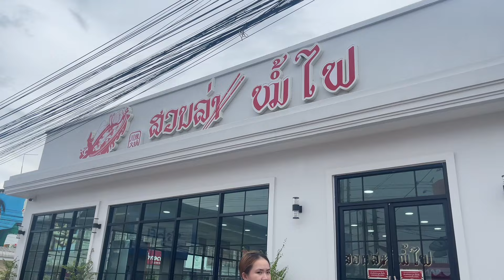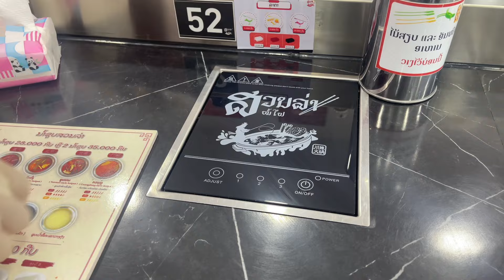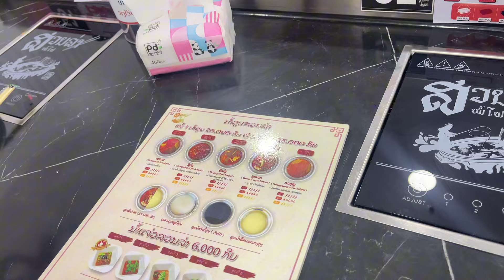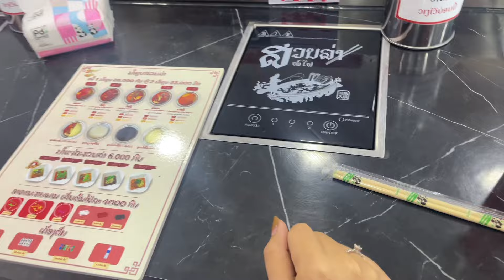สวนล่าหม้อไฟ เกิดมาเพิ่งเคยรับประทาน 😁😁😁￼